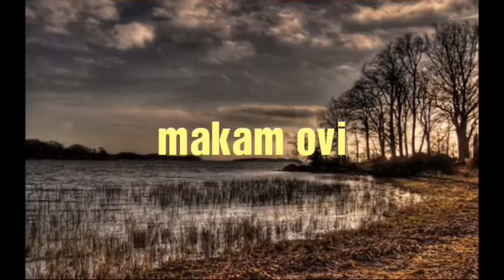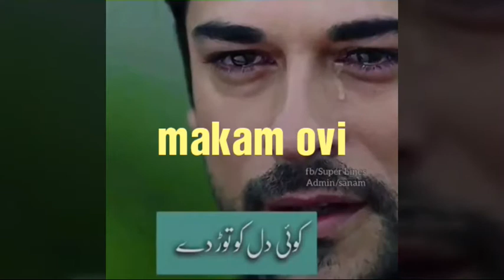ঘুড়ি তুমি কার আকাশে উড়ো, তার আকাশ কি আমার চেয়ে বড়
Created by makam